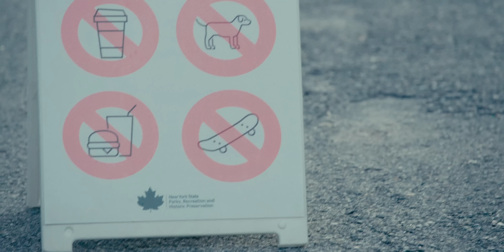your cringe is a superpower.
This video would not be possible without @ShafferN and Bailey Nickel. Endlessly grateful, check out their work:

BMPCC 6k Pro
Wide Lens
Long Lens
EOS R
ND Filter
Diffusion Filter

0:00 Defining cringe
0:53 Embracing cringe
5:44 We started a podcast!

Your cringe is a superpower. | by Jake Frew